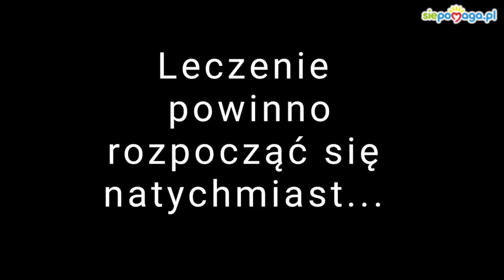Ostatnia prośba umierającego Kacpra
Dostałem właśnie kosztorys na moje leczenie CAR-T cell z kliniki w Heidelbergu w Niemczech i nie wiem, co powiedzieć... Odebrało mi oddech, nie potrafię pozbierać myśli. Wiedziałem, że to będzie ogromna kwota, ale te ponad 2 miliony złotych przerosło wszystko...

Dobrzy ludzie, ratujcie mnie, błagam. Brakuje mi już sił, choroba przytłacza, wciska w ziemię. Sam nie dam rady, po prostu... Terapia musi zacząć się jak najszybciej, bez niej mogę nie doczekać nowego roku...

Kacper